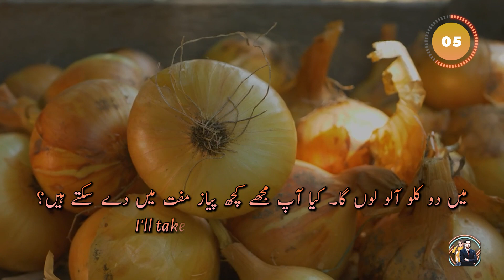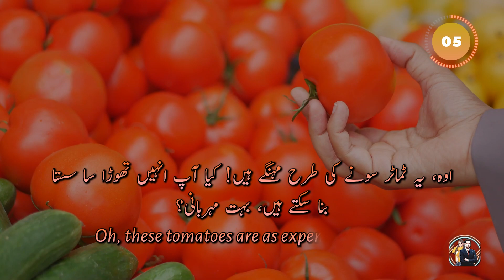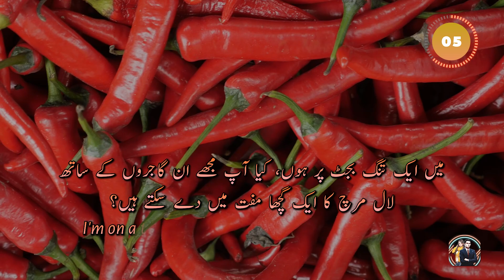Marketplace Comedy: Unleashing Laughter with Hilarious Negotiation Tactics!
Welcome to the world of market negotiations where wit, charm, and hilarity collide! 🎭 In this premium YouTube video, we delve into the art of negotiation like never before, revealing sidesplitting tactics that keep the marketplace buzzing with laughter.

Join us as we explore the unpredictable world of bargaining, where every deal becomes a stage for comedic genius. From outrageous offers to unexpected quips, you'll witness firsthand how humor becomes the ultimate bargaining chip.

Discover how seasoned negotiators deploy wit and humor to diffuse tension, build rapport, and seal the deal with sidesplitting finesse. Get ready to laugh, learn, and master the art of negotiation like never before!

🎬 Don't miss out on this exclusive peek into the world of marketplace comedy. 🤣✨